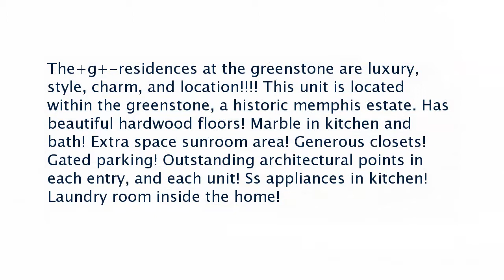Real estate for sale in Memphis Tennessee - MLS# 10014390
1116 Poplar Ave #1
Memphis Tennessee 38105
MLS# 10014390

The+g+-residences at the greenstone are luxury style charm and location! This unit is located within the greenstone a historic memphis estate. Has beautiful hardwood floors! Marble in kitchen and bath! Extra space sunroom area! Generous closets! Gated parking! Outstanding architectural points in each entry and each unit! Ss appliances in kitchen! Laundry room inside the home!